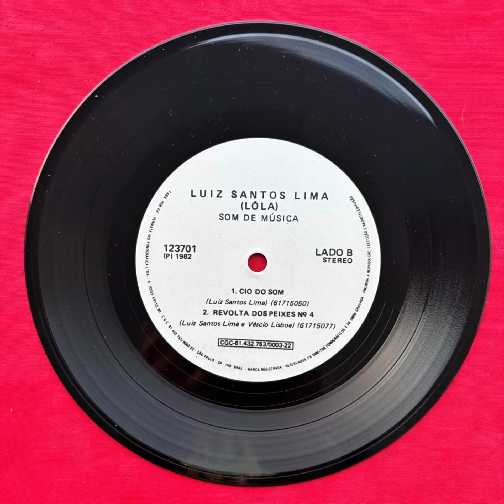Luiz Santos Lima ( Lóla) - Revolta dos Peixes N •4